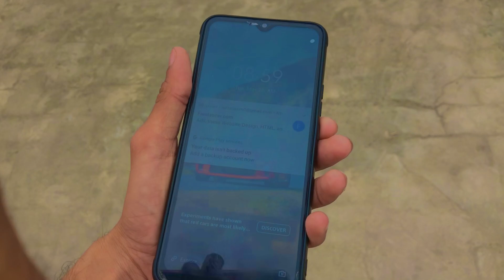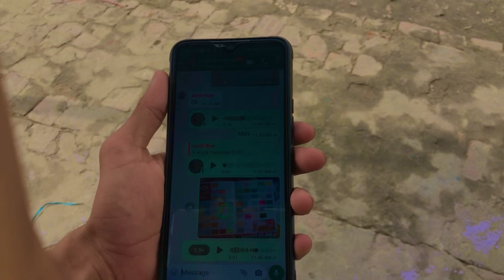Mazail kaha gea😱🧐Shirazi village vlogs||ducky bhai Mr loafer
Mazail kaha geaShirazi village vlogs||ducky bhai Mr loafer

Ducky bhai
Vella Munda
Zohaib pendu
Mr loafer
Mr beast
Rajab’s family